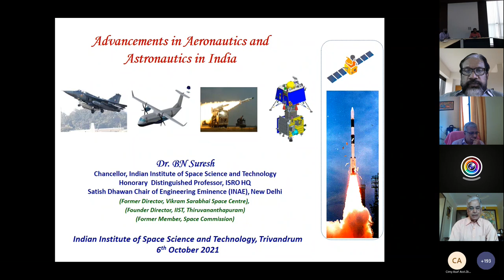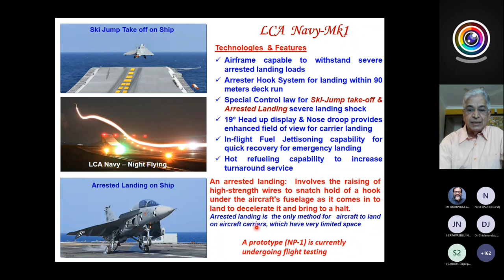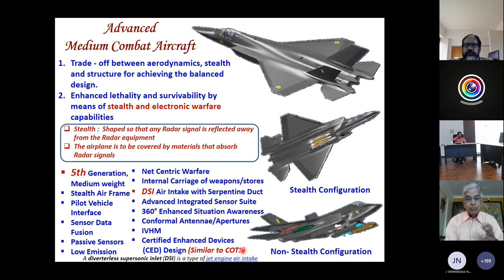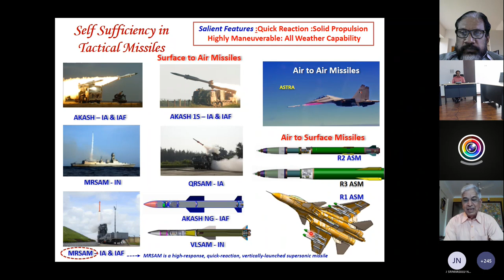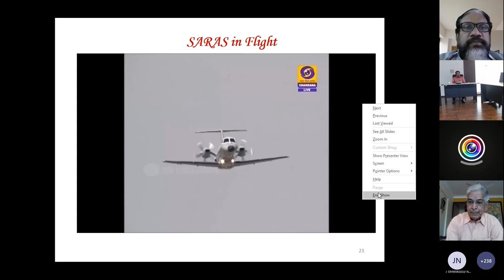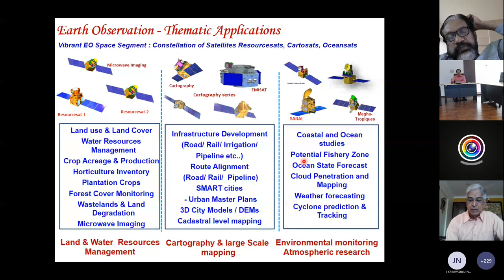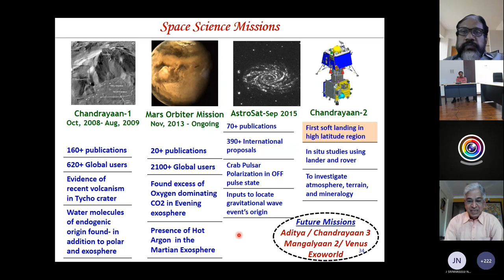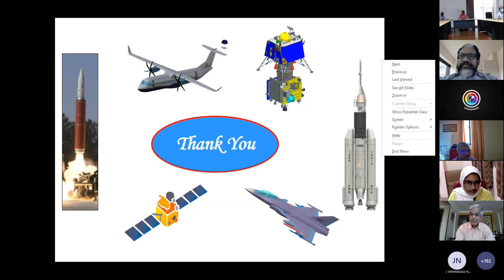Talk by Dr B N Suresh on 'Advances in Aeronautics and Astronautics in India since Independence'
Talk by Dr B N Suresh, Hon. Chancellor, IIST,  on  'Advances in Aeronautics and Astronautics in India since Independence' .  The talk is organised as part of the 75th Independence Day celebrations  'Azadi Ka Amrith Mahotsav' .